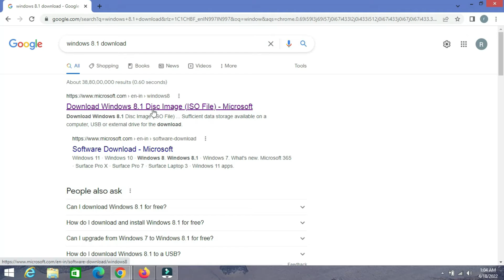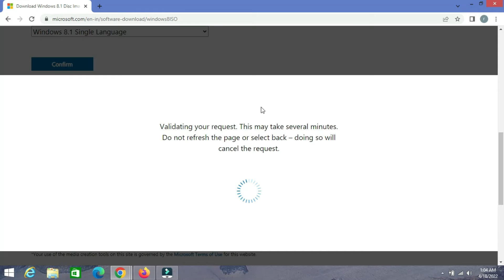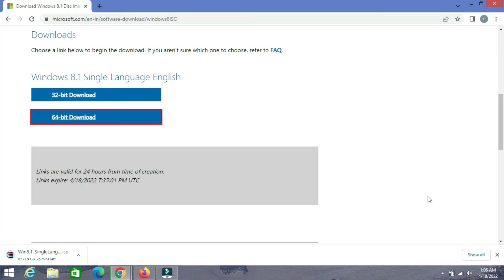Download Windows 8.1 Official ISO Image Files For Window installation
Hi.
How to get/disc image windows 8.1 ISO file free full version original software. update, install, reinstall windows8.1 32-bit or 64-bit and don't have installation media CD/DVD, you can create it here from the official Microsoft page. You’ll need to use a PC with an internet connection.